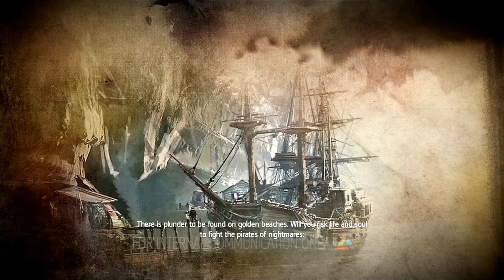Assassin’s Creed IV: Black Flag - Abstergo Interlude 4